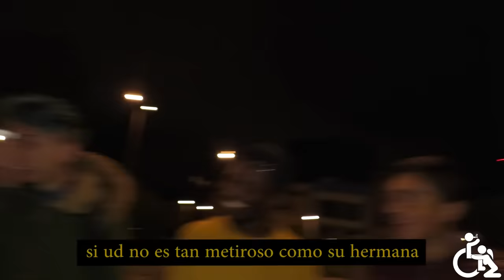Con Ánimo de Ofender : Cap #112 - Se Llamaría Chimuelo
“Las declaraciones de este programa no representan hechos de la vida real y cualquier parecido con la realidad corresponde a una coincidencia, las declaraciones de parte del comediante Camilo Sánchez, corresponden a su personaje de comediante y no comprometen a quien es en su vida personal.”